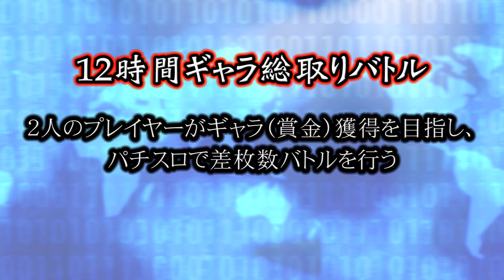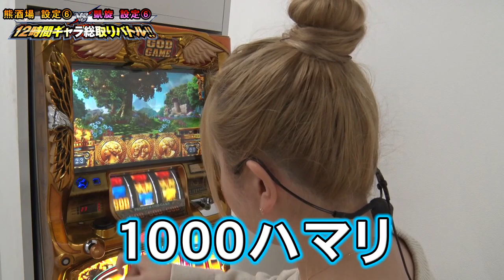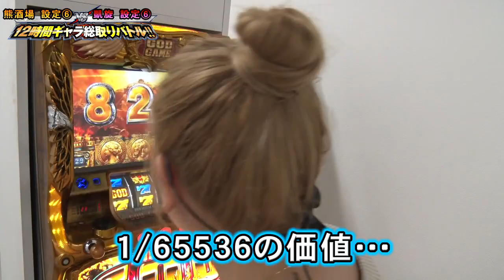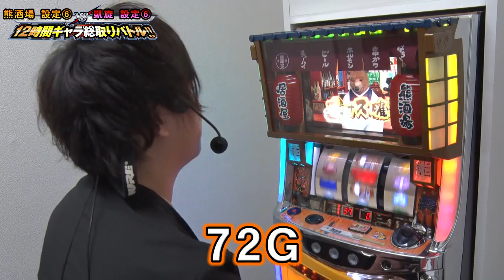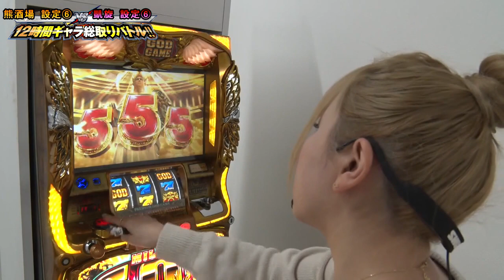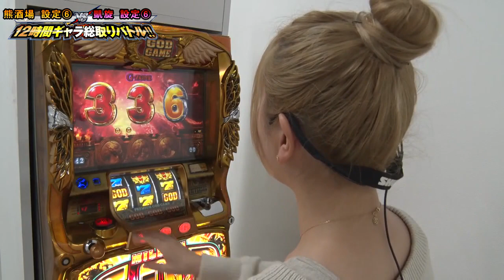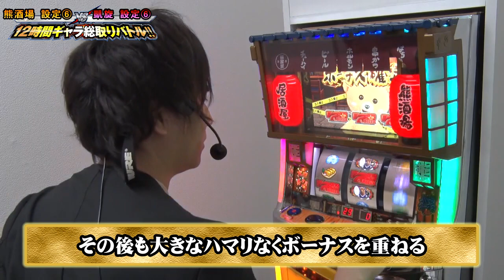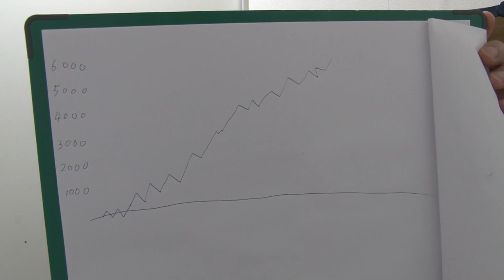《特別配信企画》12時間ギャラ総取りバトル!! 第12話（2/2）凱旋⑥ VS 熊酒場⑥《水瀬美香》《コウタロー》[ジャンバリ.TV][パチスロ][スロット]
水瀬美香とコウタローの「12時間ギャラ総取りバトル!!」後半戦。コウタローが一歩リードした状態で折り返したが、水瀬は逆転出来るのか!?

■実戦台：ミリオンゴッド‐神々の凱旋‐、熊酒場２丁目店